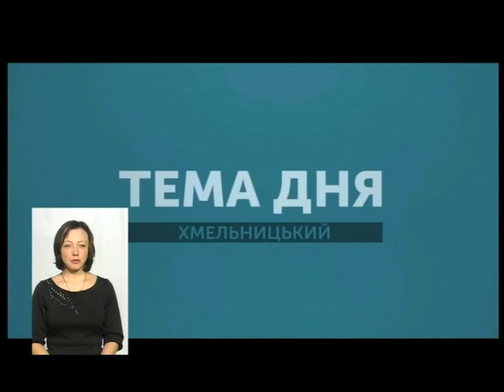Тема дня. Погодні умови: як вплине їх зміна на людину та як зменшити цей вплив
На Хмельниччині за останні  дні відбулися значні коливання температури від морозів до -18, до відлиги +8. Сьогодні у темі дня говорили про погодні умови: як впливає їх зміна на людину та як зменшити цей вплив?